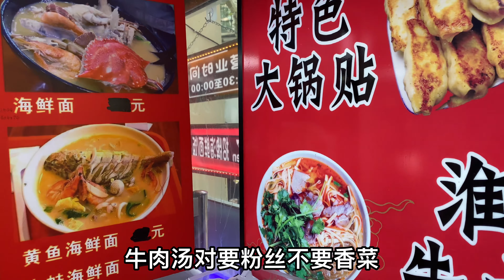上海这家牛肉汤锅贴老板你进来，不行咱就别干了吧